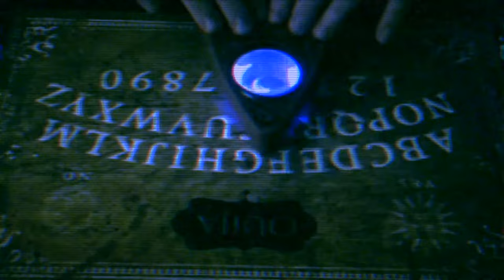EP 65 - W/ Oginvinceable + Reptilians + Symbolism + Masonic Symbols + Conspiracies + Hidden Messages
FREAKY TALEZ PODCAST - EPISODE  65 - REPTILIANS & SYMBOLS

FREAKY TALEZ PODCAST GOES LIVE ON FRIDAY'S @8PM (PST) ON YOUTUBE DISCUSSING THE PARANORMAL!